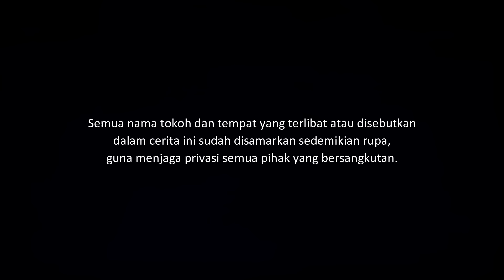RUMAH KHIDIR - KEHIDUPAN LAIN PASAR PADA MALAM HARI | CeritaHoror Ep:1728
Kisah horor tentang dua remaja yang berpetualang di dalam pasar malam hari dan menemukan mereka dengan wujud yang aneh dan menyeramkan.

Yang ingin kirim pengalaman horor, silakan kirim ke:
riambiru[at]gmaildotcom